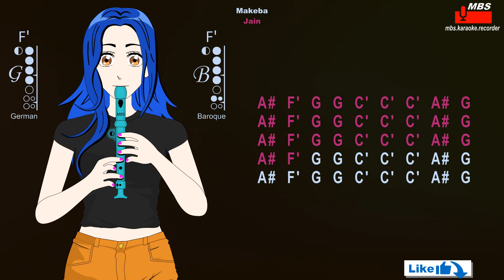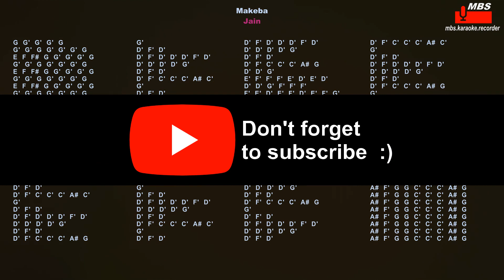Makeba - Jain Flute Recorder Tutorial / How To Play